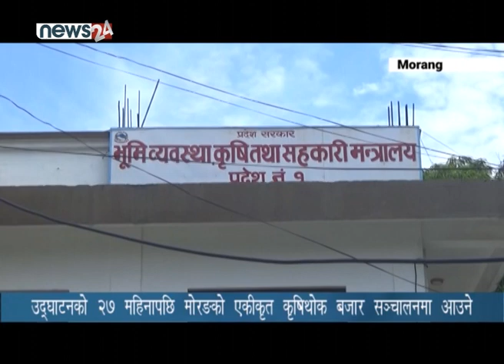उद्घाटनको २७ महिनापछि मोरङको एकीकृत कृषिथोक बजार सञ्चालनमा आउने - NEWS24 TV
कोरोना माहामरीका कारण स्थगित गरिएको मोरङको कटहरी स्थित एकीकृत कृषिथोक बजार साउन अन्तिम सातादेखि सञ्चालनमा आउने भएको छ । संघीय सरकारले प्रदेश सरकारलाई हस्तान्तरण गरेको सो बजार लामो समयसम्म सञ्चालनमा आउन सकेको थिएन ।